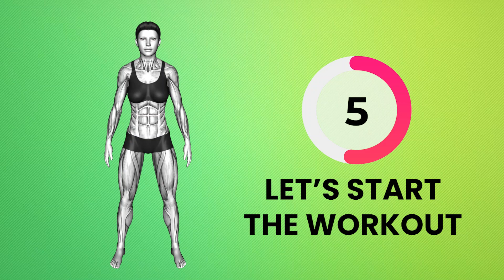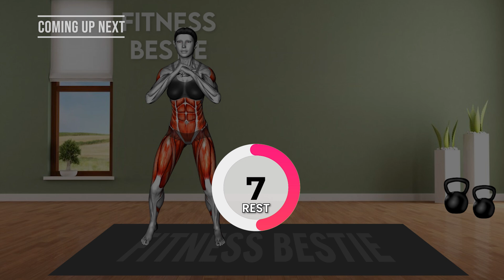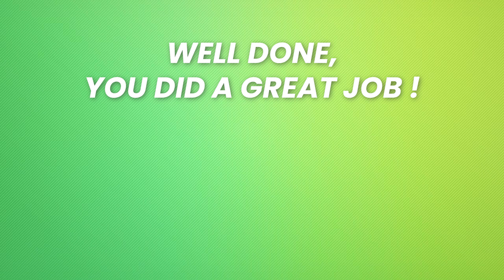10 Min Standing FLABBY STOMACH Exercise | Get a FLAT STOMACH & SMALL WAIST in 2 Weeks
10 Min Standing FLABBY STOMACH Exercise | Get a FLAT STOMACH & SMALL WAIST in 2 Weeks
7 Days Challenge To Lose up to 2-3 inches in 1 week with this 5 minute STANDING workout. NO EQUIPMENT.
Get a thin waist and thin legs by doing this routine regularly. Hit the repeat button and complete multiple sessions for even faster results!!

Relevant hashtags